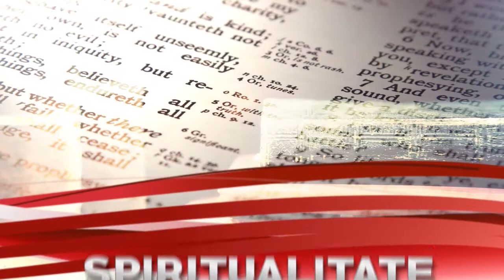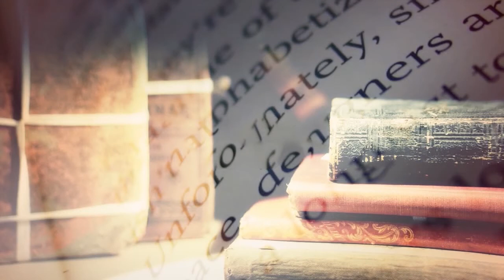Despre identitatea noastra cu vesnicul Eminescu. - Pr. Ciprian Bilba